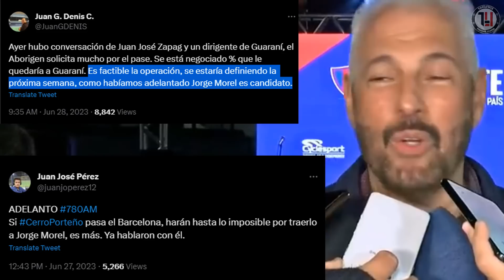🚨 OLIMPIA Y CERRO SE PELEAN POR MOREL | ¿CUÁNDO VUELVE DERLIS? 🤔 | KAKU GAMARRA CON NUEVO CLUB 🤑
Olimpia planea levantar la sanción de la FIFA y volver a fichar jugadores. Jorge Morel suena en campamento franjeado, pero el jugador también se encuentra en conversaciones con Cerro Porteño. El Kaku Romero Gamarra fue presentado en su nuevo club mientras que Diego Aguirre habló de la vuelta de Derlis González.